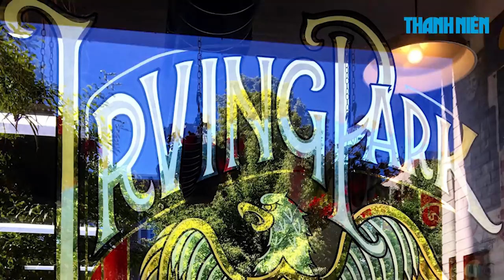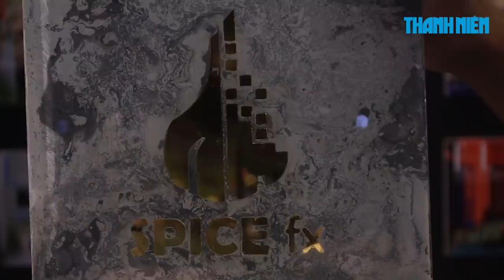NGHỀ LẠ | Dát vàng 9999 lên các biển hiệu ở Sài Gòn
Kỹ thuật gold leaf – dát vàng trên kiếng là một kỹ thuật phương Tây còn mới lạ đối với người Việt Nam, phần lớn gold leaf được thể hiện dưới dạng các biển hiệu.

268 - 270 Nguyễn Đình Chiểu, Phường 6, Q.3, TP HCM